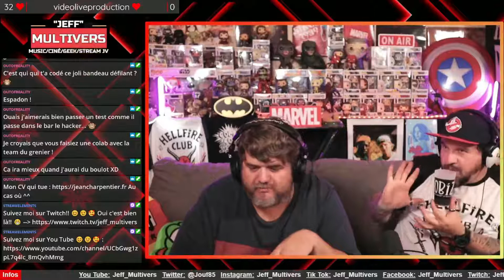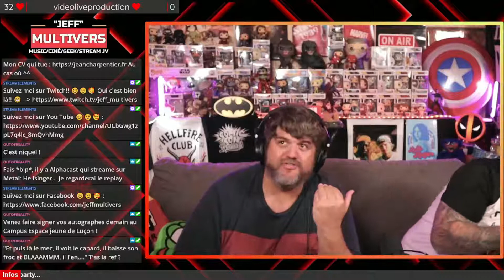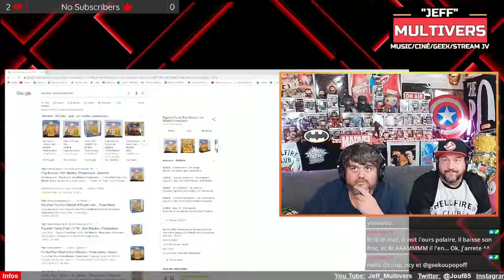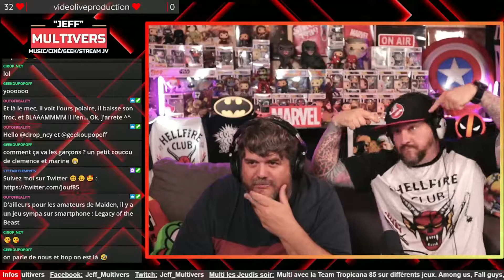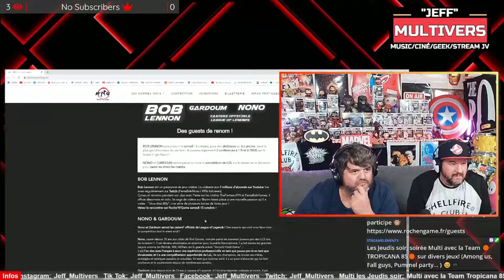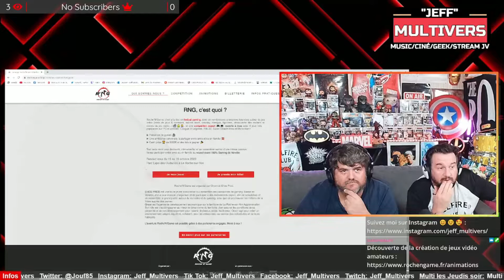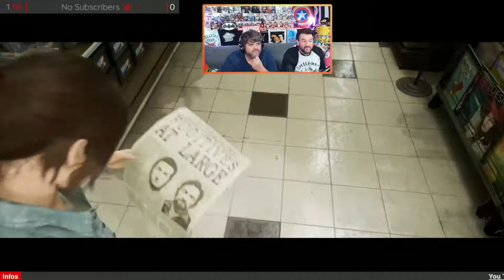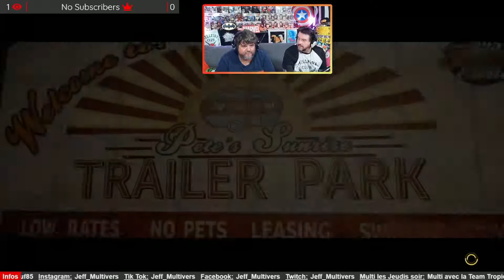REPLAY LIVE TWITCH 🔴DISCUSSION - JEU "A WAY OUT"🔴 Jeff ft. David aka Mr Belette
Aujourd'hui, petit "REPLAY LIVE TWITCH" - Ft. David aka Mr Belette
⬇️ Dérouler la description ⬇️
Retour sur notre belle soirée de reprise avec David sur Twitch! Après une saison d'été ou David à beaucoup joué (drums time!!), nous nous sommes retrouvé pour lancer notre saison d'hiver streaming jeux vidéos!!
N'oubliez pas de me follow sur You Tube et Twitch!! Voir les liens ci-dessous!

➤ N'hésitez pas à follow mes pages YouTube et Twitch et cocher la petite cloche pour être prévenu de mes futures vidéos ou Stream!